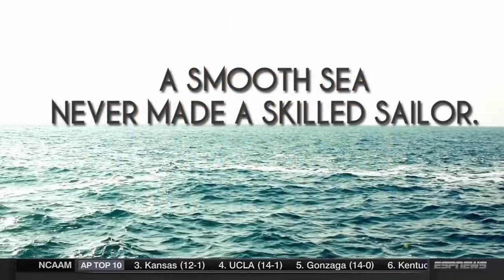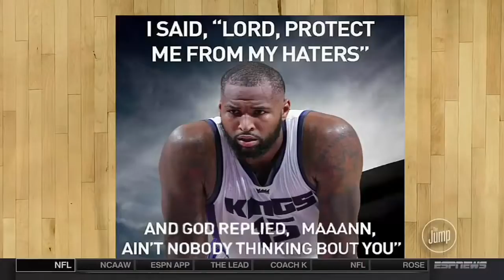Should Raptor Go All In For Paul Millsap - Love NBA